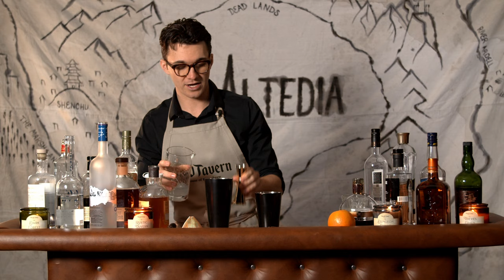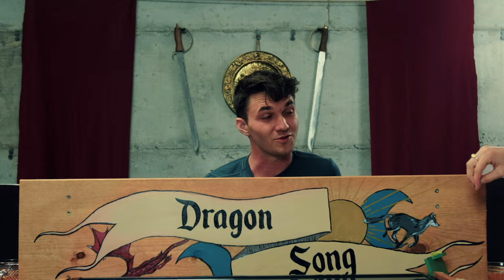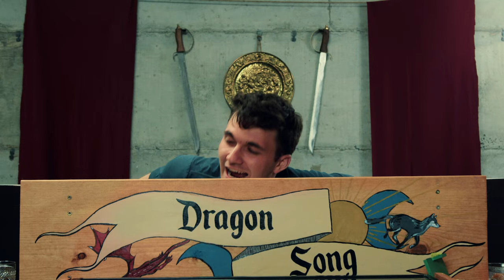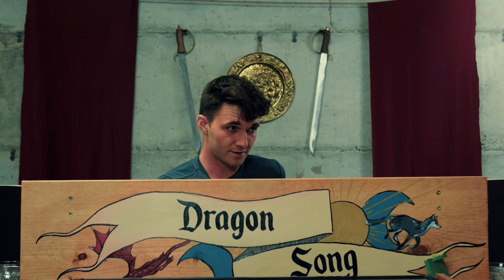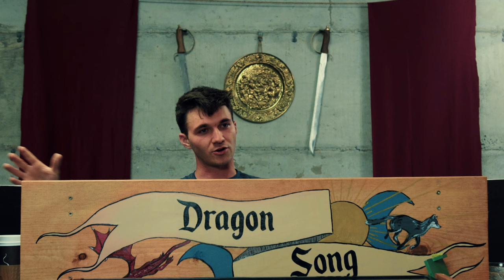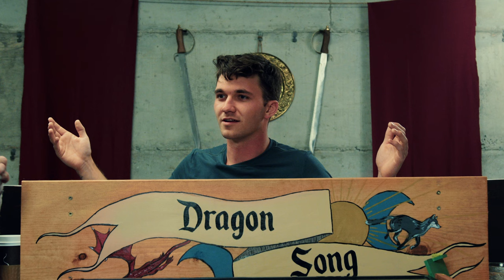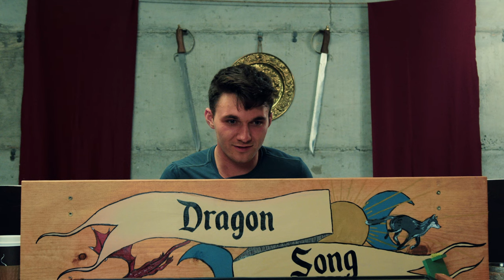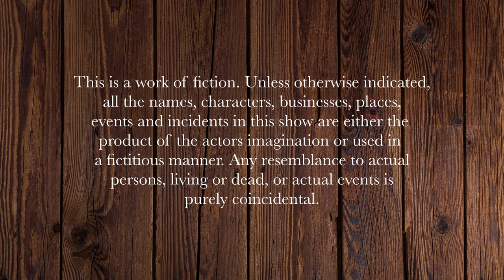Into The Den - Dragon Song Ep. 1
Join our adventurers on a thrilling quest as they journey to the den of the Iron Foxes, a renowned monster hunter guild in the realm of Nador. But treachery lurks within as an unexpected attack unfolds!

🎲 House of Homebrew presents Dragon Song, a Dungeons and Dragons (DND) live gameplay series led by Dungeon Master, James Logan. Brace yourselves for the adventure of a lifetime in our inaugural episode!

🚨 Content Warning: This show is intended for mature audiences and features strong language, alcohol consumption, violence, and crude humor.

🎭 Meet the Cast:

DM James Logan as our Dungeon Master
Hailey J Boucher as Blair Aberdeen Buchanaan
Joshua Malloy as Aceta Menophen
Mason Dodson as Sonny Elkhart
CJ Goodwin as Nemeia Omata
Dominic Boucher as Juniper Hopps
Chance Owen as Fist